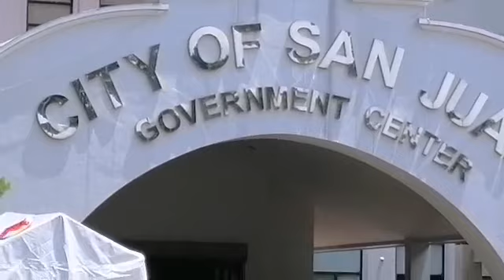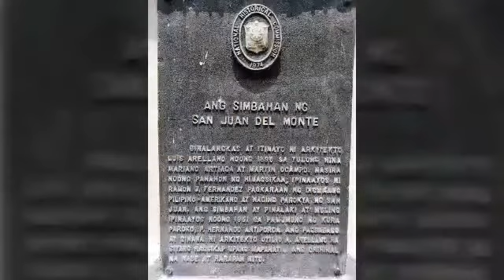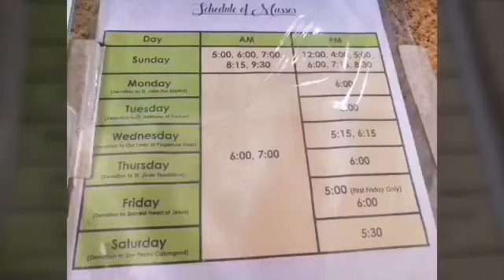San Juan Church(Pinaglabanan).vlog9.Rac Gutib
During 80s-90s I stay here in Sa Juan at dito kami na sisimba and I always observed a wedding and a movie film shooting.